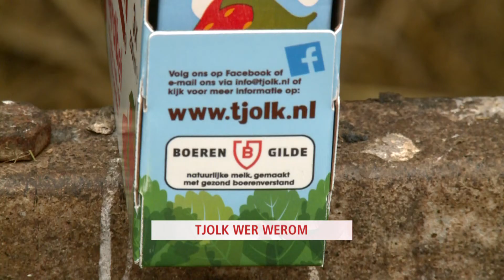It nijs yn 1 minút fan 20 augustus 2014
It belangrykste nijs fan woansdei 20 augustus 2014.